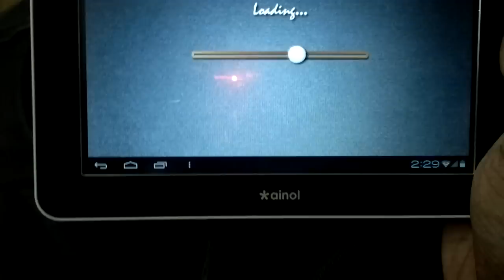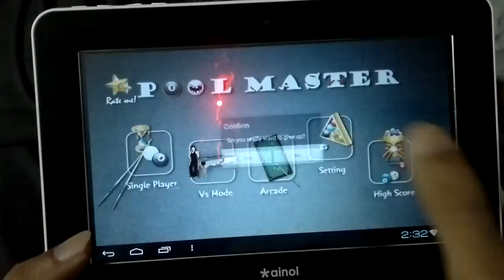Android Game Demo: Pool Master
If you are looking to spend some quality time on a Pool Table, Pool Master is your pick. Free Android Pool game, fun to play, really perfect for touchscreens.